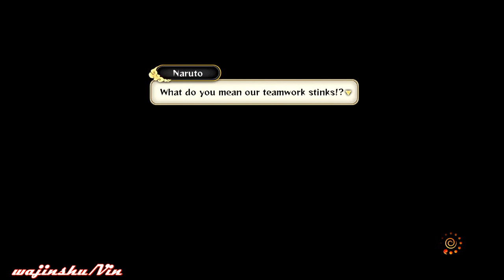Naruto Ultimate Ninja Storm 3 Side Mission Walkthrough Part 18